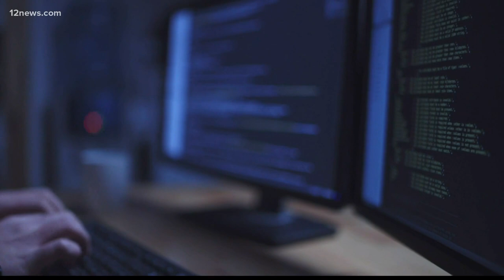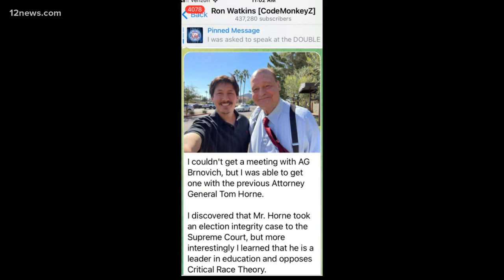Alleged QAnon leader running for Congress in Arizona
Ron Watkins, labeled the linchpin of the QAnon movement, has filed to run for Congress as a Republican in Arizona. And Watkins is already handing out endorsements.